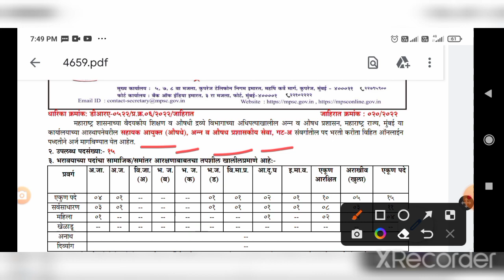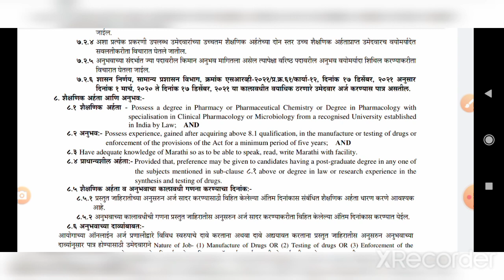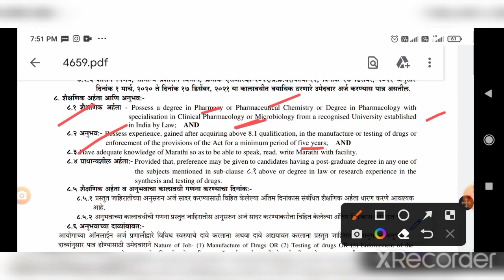MPSC(Maharastra public service Commission)assistant commissioner(medicine)total 15 post